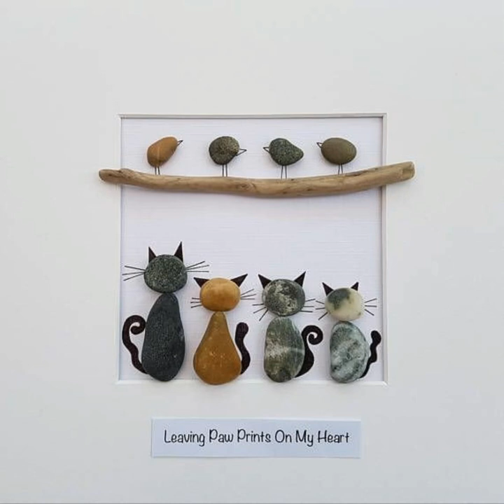Latest & unique pebble craft & creative clay pot collection 2023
pebble clay pots Latest & unique pebble craft & creative clay pot collection 2023